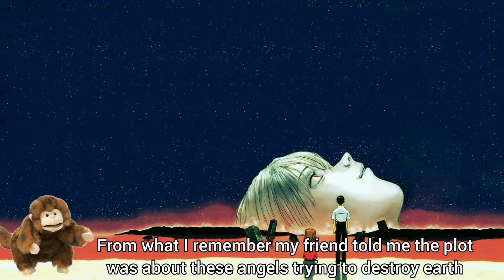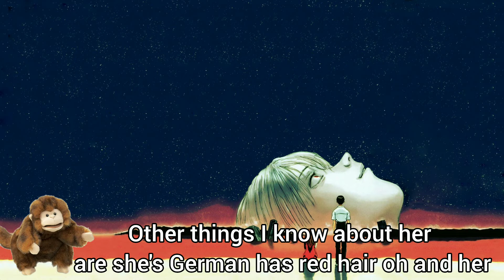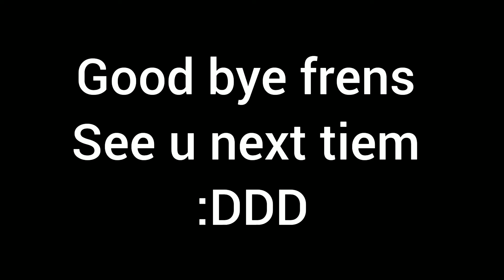idiot explains evangelion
background music deltarune ost fait glow
footage and images from evangelion